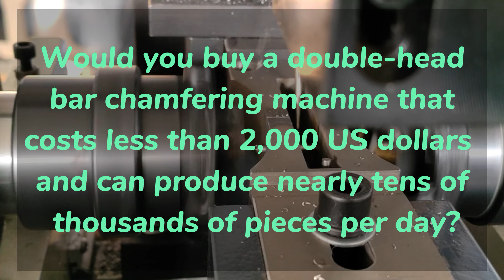Welcome to consult